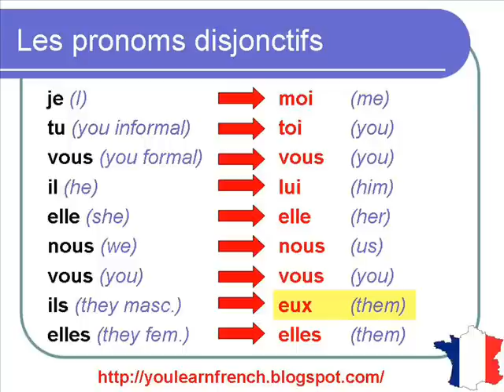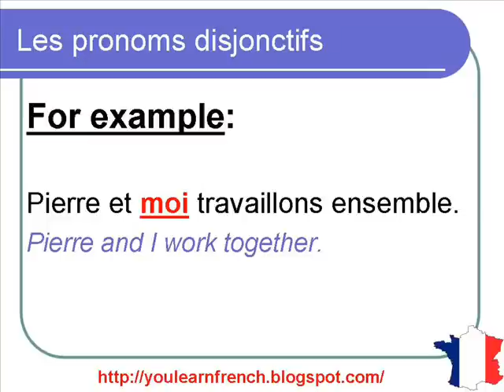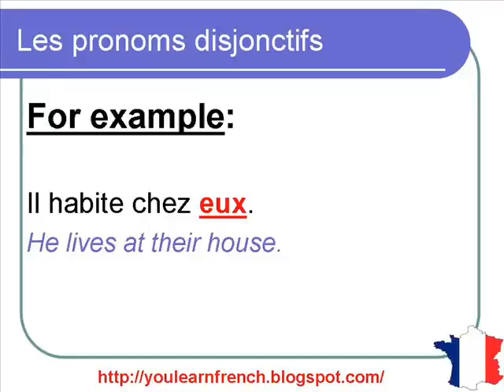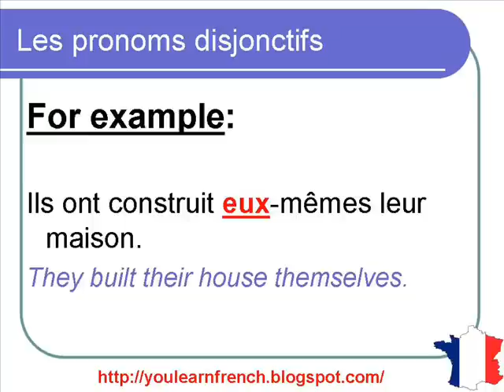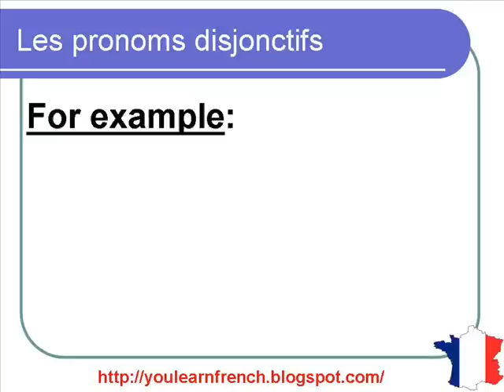French Lesson 101 - MOI TOI LUI ELLE NOUS VOUS EUX ELLES - Disjunctive pronouns Pronoms disjonctifs